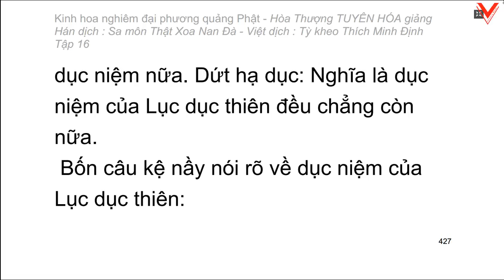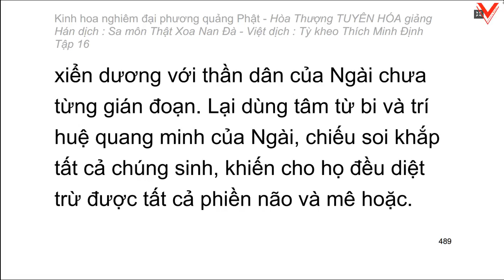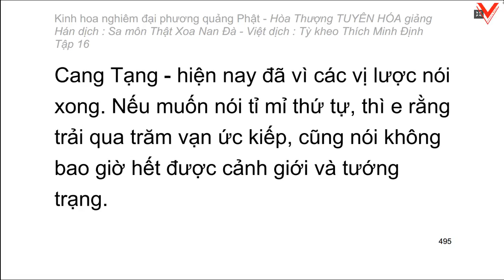Kinh hoa nghiêm - hoà thượng Tuyên Hoá giảng giải - Tập 16/25 (tiếp theo)